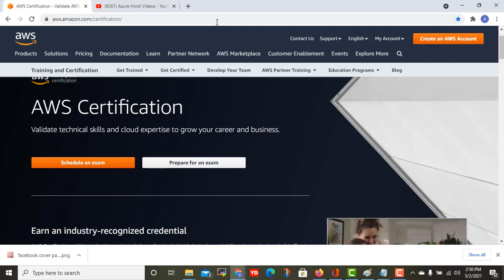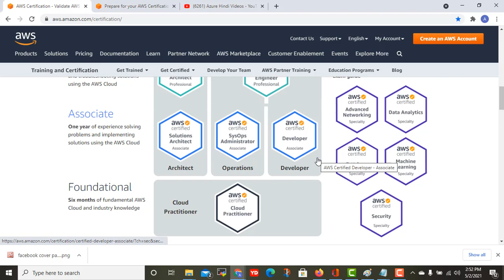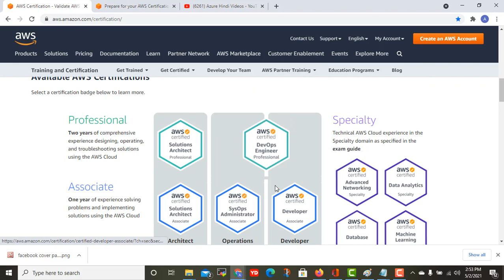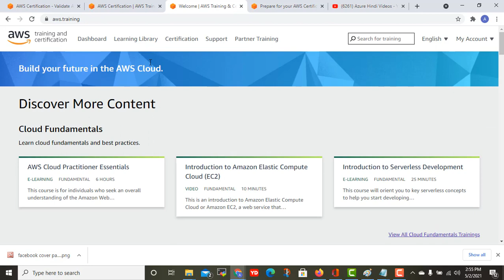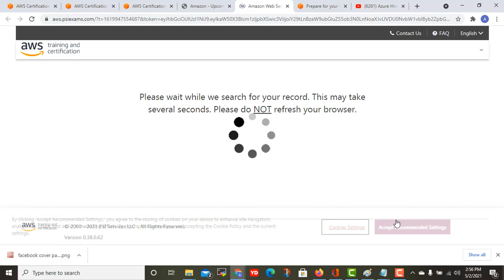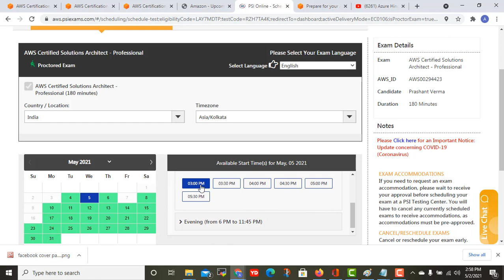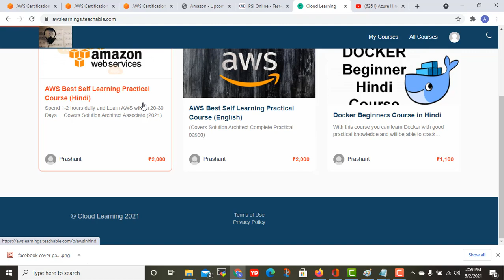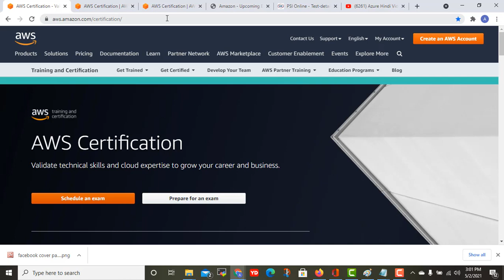How to schedule AWS Exam (English)